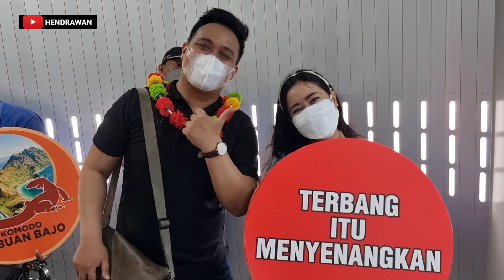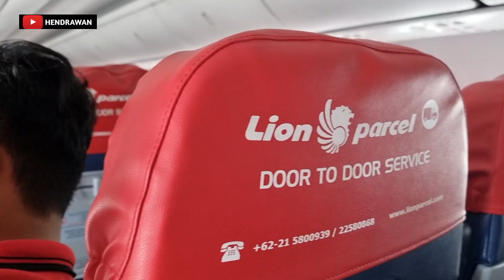Lion Air Kini Terbang Langsung Labuan Bajo - Surabaya | Jelajahi Pulau Komodo